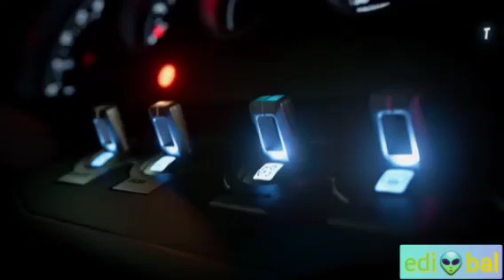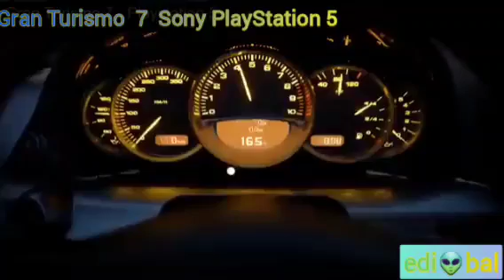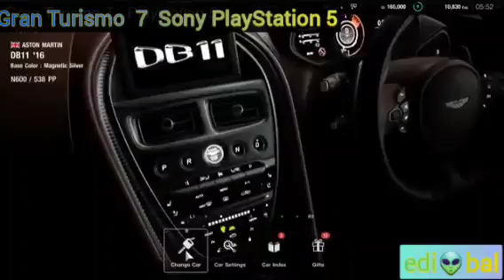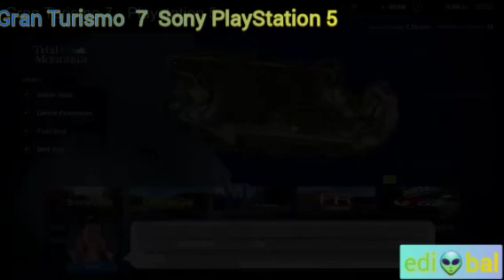Evolution off Gran Turismo from ps1 to ps5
🗿-nollieflip-🛹(hacks for good peace✌)

Ethical 👽 logic media

edi👽bal

edu🗿tain👽ment 🎦